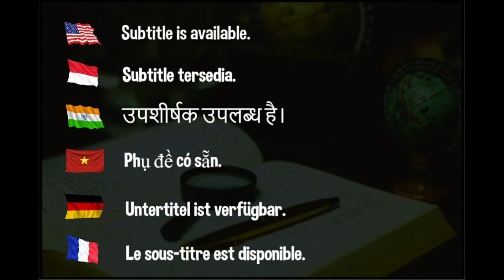1/4 Final | Miu Hirano vs Chen Xingtong | ATTC 2023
1/4 Final | Miu Hirano vs Chen Xingtong | ATTC 2023
平野美宇 vs 陳幸同

Hellbender
David Latov
Mark Afuso
Devrim Uner
jeffrey cook
Andrew Konizeski